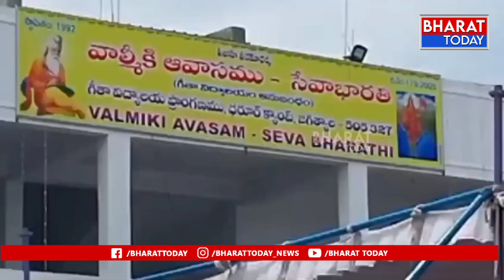జగిత్యాల: సేవాభారతి సేవలు అమోఘం - ఎమ్మెల్యే సంజయ్ కుమార్ | BT